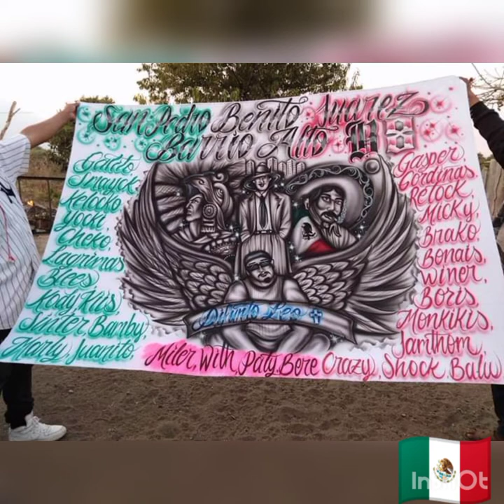San Pedro Benito Juarez Sonido Congo La Maldita B8 GFM